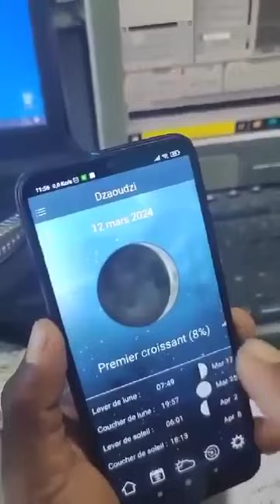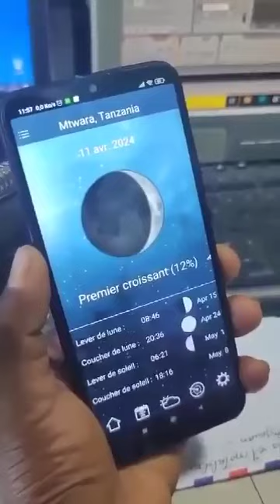Ramadan Mubarak impossible que le coissant lunair pouvait apparaitre hier pour commencer le Ramadan